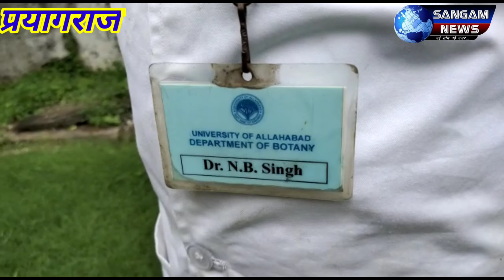देश आज मना रहा है गुरु पूर्णिमा, डी जी पी आज पहुंचे अयोध्या